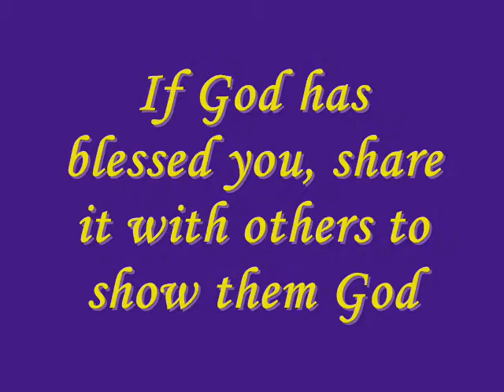The Blessing Prayer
Say this prayer if you need a blessing